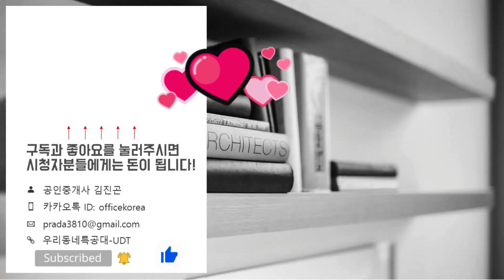강북 4호선 수유역 칸타빌 수유 팰리스 19㎡A/59㎡A/59㎡B/78㎡타입 모델하우스(견본주택)내부 영상!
▶영상시간
19A타입 00:00
59A타입 03:13
59B타입 09:33
78타입 15:16
위   치: 서울특별시 강북구 수유동 179-2번지
규   모: 지하3층~지상15층 2개동 총 216세대
입주일: 2022년 6월
교   통: 4호선 수유역 / 우이신설선 가오리역
학   군: 쌍문초. 강북중. 혜화여자고. 창동고